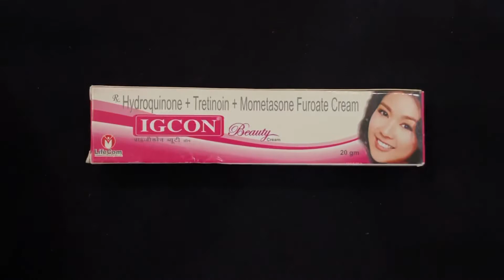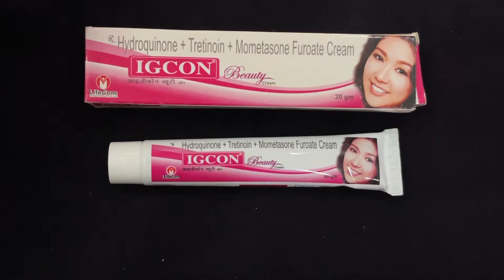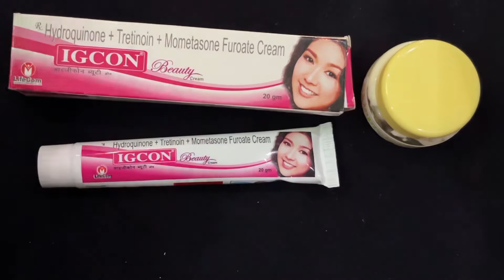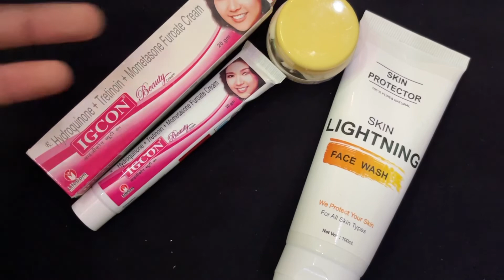ICON Cream Use Hindi english 💦 | Face cream body cream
Skinprotector Ayurvedic cream link 👇🏻

Skin Facewash link 👇🏻